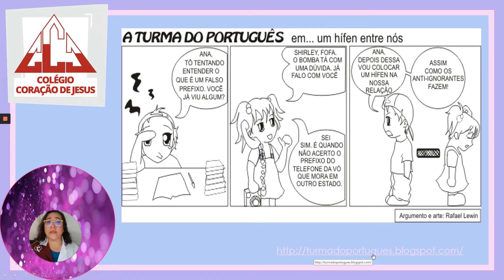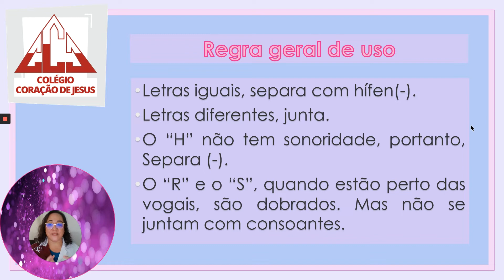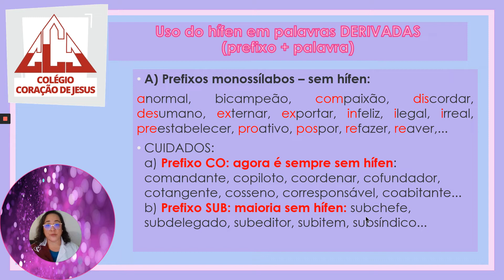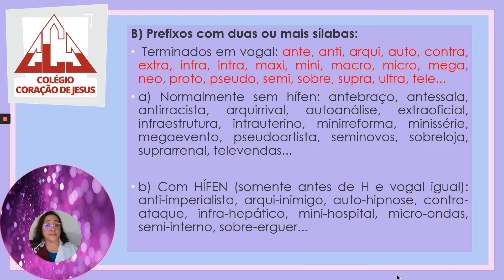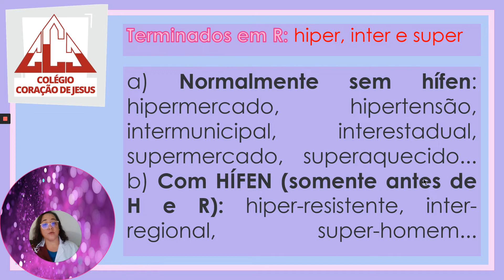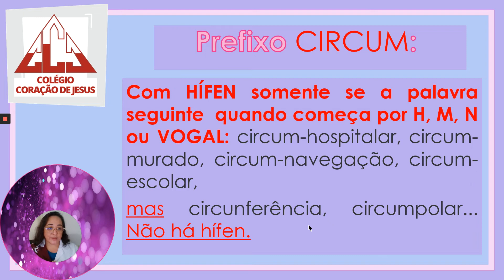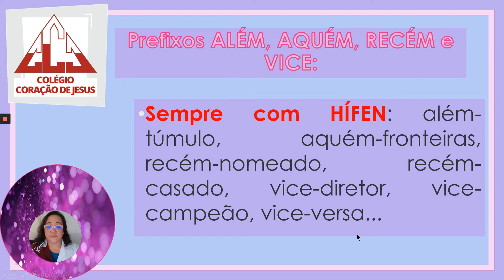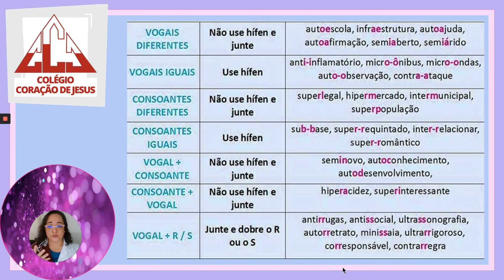8º Ano FII - Português - Aula 25 do dia 01/06